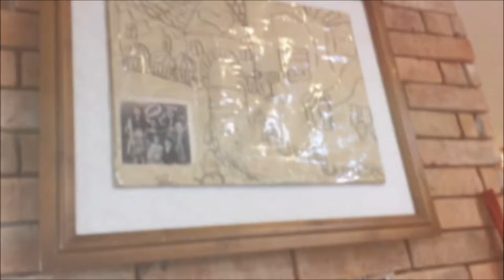8 DESTINATIONS in 1 DAY CHALLENGE (Cavite-Batangas-Tagaytay)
8 DESTINATIONS in 1 DAY CHALLENGE
(Cavite-Batangas-Tagaytay)
VLOG # 4

Check my FB Page @donzwondering021